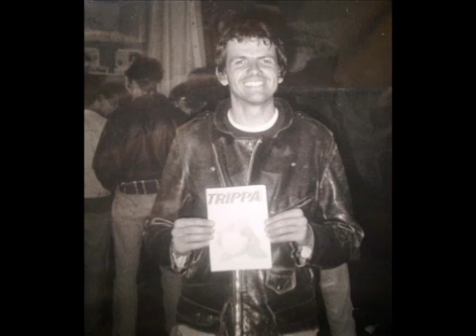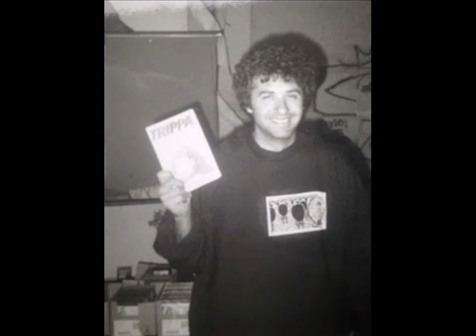Kina é tempo di cambiare